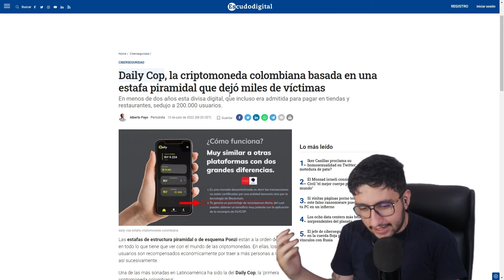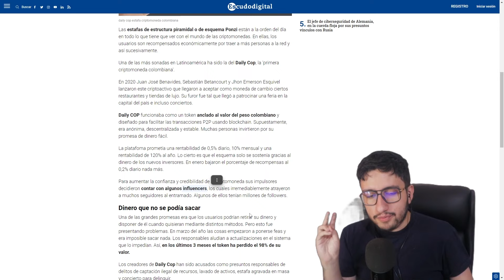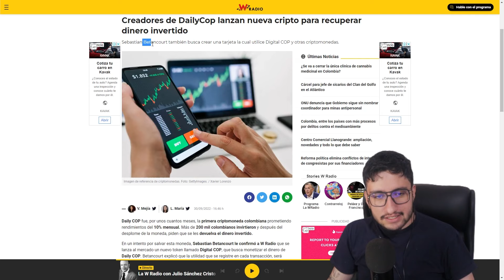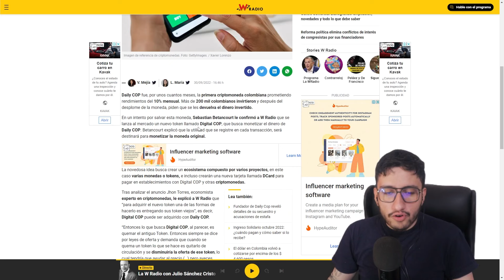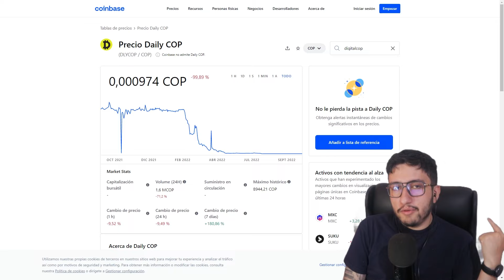Daily COP Vuelve ¿Que paso con Daily COP?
Daily COP Vuelve ¿Que paso con Daily COP? La criptomoneda que prometía ser la nueva moneda digital Colombiana, se desplomó, muchos salieron afectados y ahora vuelven con nombre de DIGITAL COP.